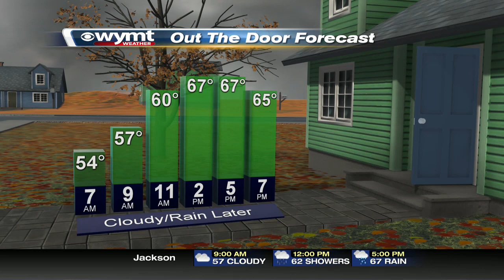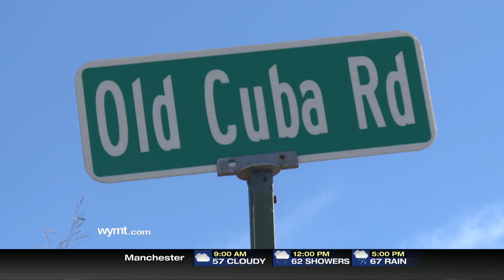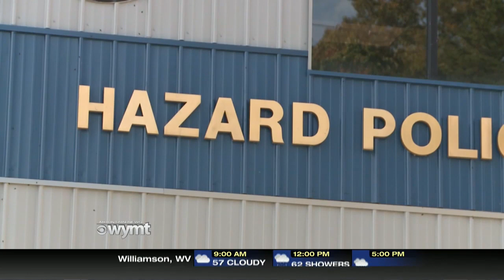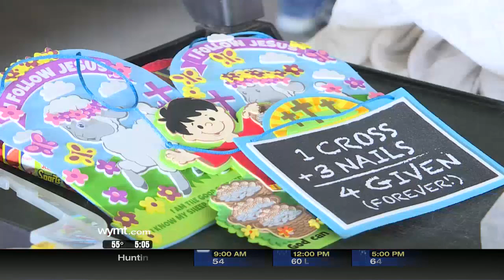Mountain News This Morning Top Stories at 5 October 30th, 2019